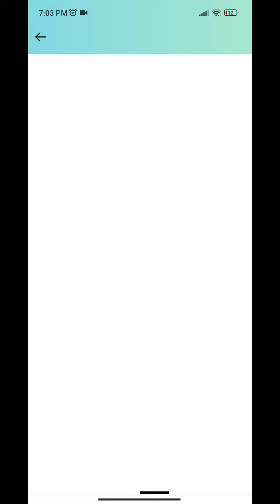Galaxy Note 10 plus Star war special Edition But Currently unavailable in store